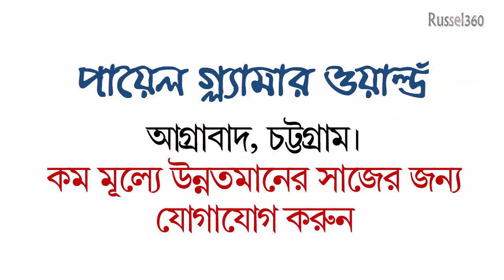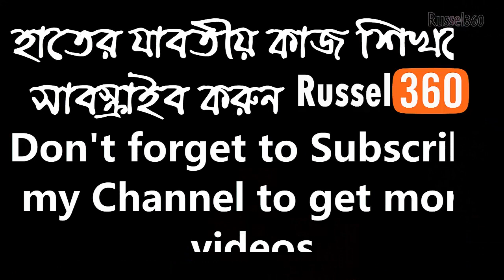শপিং ব্যাগ কেটে কিভাবে গোলাপ ফুল বানাবেন? (How to make rose by shopping bag?)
Thank's for Watching.